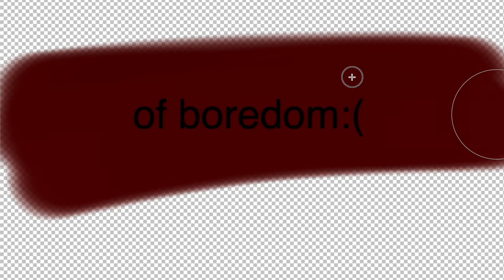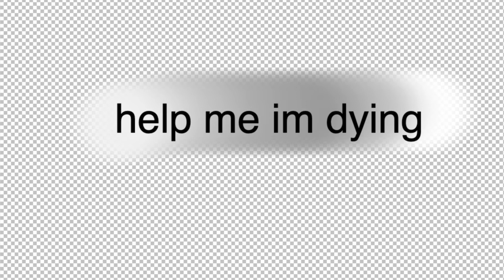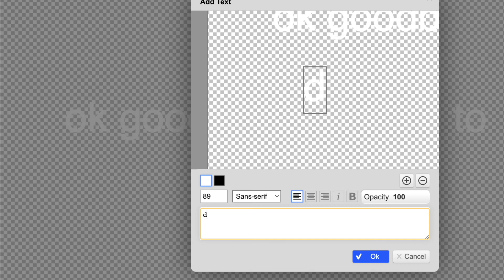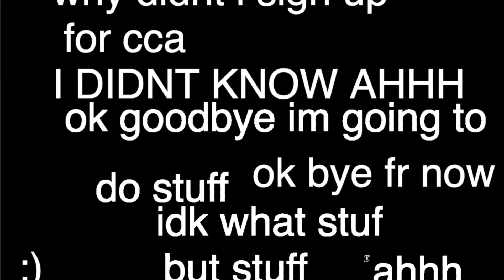ahhhhh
watch if u want to watch me do random things on kleki [] yay [] no [] ah [] ugh [] WHY SUMMER WHY []